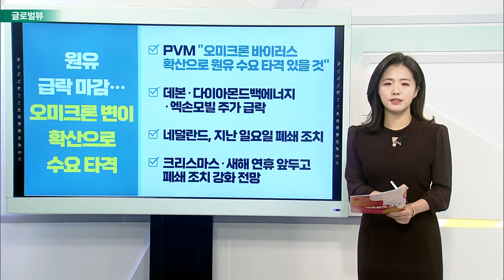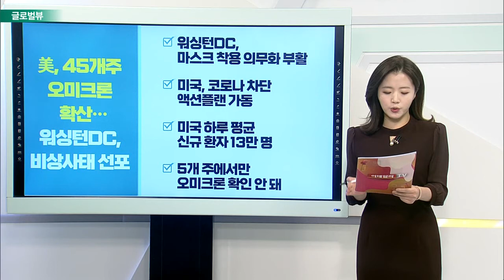EU, 노바백스 긴급사용승인… 주가 6% 급락 마감 / 원유 급락 마감… 오미크론 변이 확산으로 수요 타격_글로벌 VIEW (20211221)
EU, 노바백스 긴급사용승인… 주가 6% 급락 마감
- EMA 이어 집행위, 긴급사용 최종 결정
- mRNA 아닌 단백질 재조합 방식 기반
- 상대적으로 가장 안전… 유통에도 유리
- FDA는 승인하지 않아… 주가 6%↓

원유 급락 마감… 오미크론 변이 확산으로 수요 타격
- PVM “오미크론 바이러스 확산으로 원유 수요 타격 있을 것”
- 데본·다이아몬드백에너지·엑손모빌 주가 급락
- 네덜란드, 지난 일요일 폐쇄 조치
- 크리스마스·새해 연휴 앞두고 폐쇄 조치 강화 전망

영화 ‘스파이더맨’ 흥행 대성공… 극장주↑
- 스파이더맨, 지난 주말 2억 5,300만 달러 매출
- 팬데믹 시대의 기록 깨져… 기대감 확대
- 업계 “2022년 박스 오피스, 2019년 수준 접근 가능”
- AMC CEO “역사상 두 번째로 큰 개봉작”

# 美, 45개 주 오미크론 확산… 워싱턴DC, 비상사태 선포
- 워싱턴DC, 마스크 착용 의무화 부활
- 미국, 코로나 차단 액션플랜 가동
- 미국 하루 평균 신규 환자 13만 명
- 5개 주에서만 오미크론 확인 안 돼